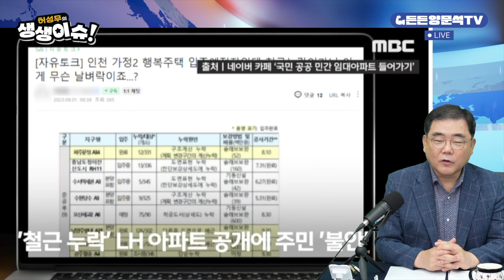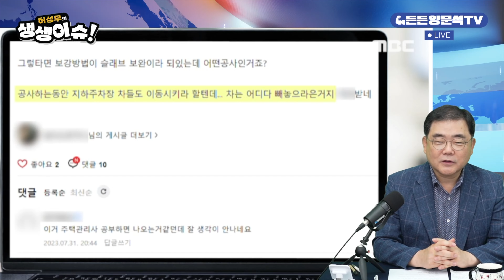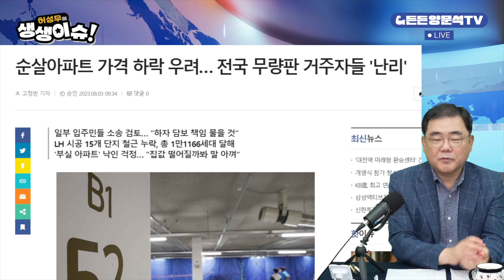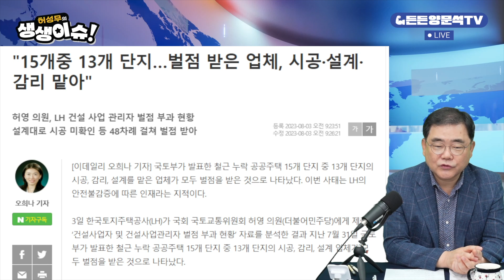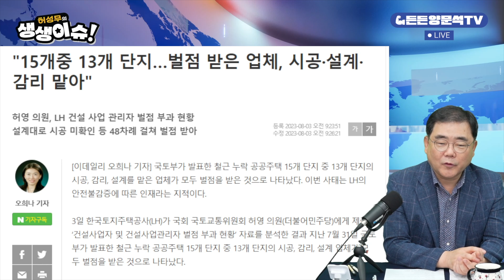[생생이슈] LH 순살아파트 논란, 현 정부와 여당은 또 전 정부 탓? | 2023.08.03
요즘 LH순살아파트가 크게 논란인데요. 현정부와 국민의힘 여당은 또 전정부탓을 하고 있습니다. 여기에 대해서 어떻게 생각하시나요?